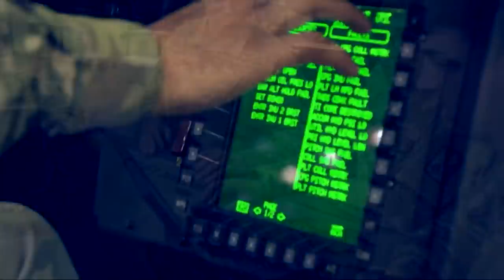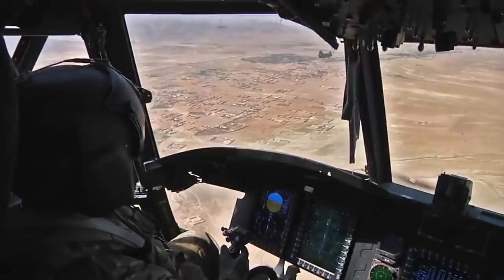चीन को ठोकने के लिये अमेरिका ने सही टाइम पर किया ये काम, भारत को हुआ बड़ा फायदा